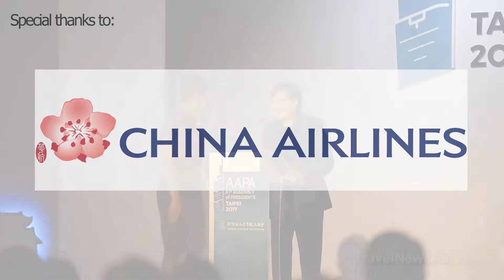Taiwan Visitors Association - Chu-Lan Yeh, Chairperson at AAPA Assembly of Presidents 2017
Ms. Chu-Lan Yeh, Chairperson of the Taiwan Visitors Association, gives a welcome address to delegates attending AAPA's 61st Assembly of Presidents 2017 in Taipei, Taiwan on 25 October.

Ms. Chu-Lan Yeh speaks in Mandarin (Chinese) followed by an English translation.